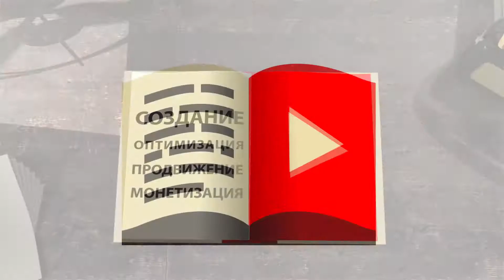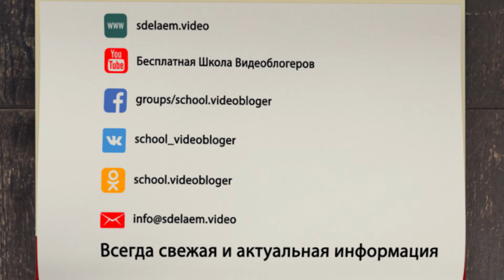Камера, мотор: как себя вести в кадре и не тушеваться? Расскажем вам о том, как нужно сниматься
С самого начала вам нужно понять что камеры бояться не стоит. Ну а мы предоставим вам несколько советов для того, чтобы лучше выглядеть в кадре.

Итак, первое. Вы должны подготовиться к записи заранее. Напишите сценарий, поймите, что вы будете показывать в кадре, какие предметы вы будете использовать. В итоге вы поймете, что работа, которую вы проделали заранее поможет вам в дальнейшем при процессе съемки.

Следующий совет - постарайтесь не стесняться в кадре. Представьте, что перед вами не камера, а какой-то реальный человек, например ваш друг. Представьте, что вы просто общаетесь на какую-то тему вместе с ним. Задаёте ему вопросы, отвечаете на них. В конечном итоге вы будете выглядеть в кадре гораздо лучше.

Еще один совет - будьте в кадре энергичным, не тушуйтесь, передавайте то, что вы хотите передать спокойным голосом. Людям нравится, когда информацию им доносит человек со спокойным голосом и уверенным темпом. Помните об этом каждый раз, когда садитесь перед камерой.

Еще один совет - постарайтесь сделать так, чтобы вас ничего не отвлекало. Уберите ненужные шумы, закройтесь в комнате, постарайтесь сделать так, чтобы аудиозапись вышла качественной. В итоге у вас выйдет качественная запись и будущем при монтаже вам не нужно будет её обрабатывать.